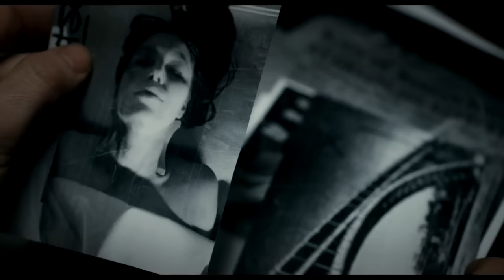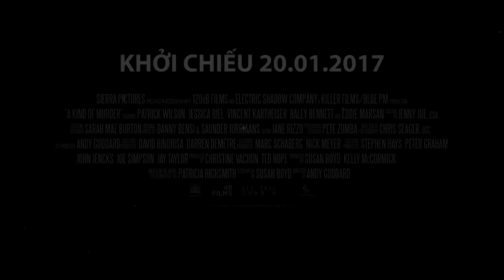SÁT NHÂN GIẤU MẶT - A Kind Of Murder - Trailer (Khởi chiếu từ 20/1/2017)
Bộ phim lấy bối cảnh thập niên 60 tại New York với nhân vật chính là Walter Stackhouse – một kiến trúc sư thành công. Anh kết hôn cùng người phụ nữ xinh đẹp và và có một cuộc sống dường như rất hoàn hảo. Nhưng ẩn chứa sau cuộc sống này là một sự không hoàn hảo khiến Walter cực kỳ chán nản. Thất vọng với cuộc sống hôn nhân bên người vợ xinh đẹp nhưng bệnh tật, Walter dần lạc lối vào một vòng xoáy hỗn loạn và buộc phải đối đầu với một tên sát nhân thông minh và một thám tử đầy tham vọng. Cùng lúc này, Walter lại say mê Ellie, một ca sĩ quyến rũ. Liệu rằng giữa ranh giới mong manh của sự vô tội và chủ mưu, ai mới chính là sát nhân thực sự?